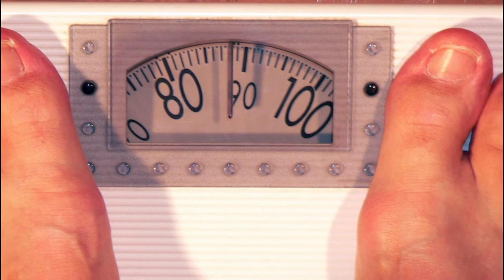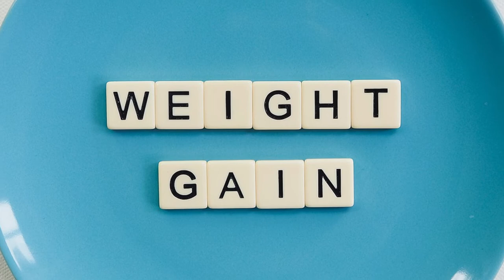Peanut Oil | Groundnut Oil | मूंगफली का तेल | Benefit, Uses & Health Risks | Virgin & Cold Pressed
Health benefits of Peanut Oil: Cold Pressed (Marachekku) Groundnut Oil
मूंगफली का तेल के फायदे

Peanut oil, also known as groundnut oil is a vegetable oil derived from peanuts. It usually has a mild or neutral flavor but, if made with roasted peanuts, has a stronger peanut flavor & aroma. It is used both for general cooking & in case of roasted oil, for added flavor.

Its major component fatty acids are oleic acid (46.8% as olein), linoleic acid (33.4% as linolein) & palmitic acid (10.0% as palmitin). It also contains stearic acid, arachidic acid, behenic acid, lignoceric acid & other fatty acids.

1. Almond Oil | बादाम तेल| Winter Dry Skin & Hair remedy| Home made for Healthy Hair and Skin in Winter

2. Sesame Seeds|Varieties|Benefits। How to Consume|मुट्ठी भर बीज में सेहत का खजाना| तिल तेल अनोखा उपयोग

3. Onion Oil for Hair Regrowth & Hair Fall Control | Homemade | 2 different types | Coldpress & Heating

Benefits of Peanut Oil

1. Maintains Heart Health: No Cholesterol
2. Lowering High BP Levels
3. Contains Antioxidants
4. Improves blood flow
5. Aids in Skin Care

हार्ट के लिएः हार्ट के लिए काफी लाभदायक है. एचडीएल यानी अच्छे कोलेस्ट्रॉल को कम किए बिना हानिकारक कोलेस्ट्रॉल यानी एलडीएल को कम किया जा सकता है.

डायबिटीज के लिएः डायबिटीज रोगियों के लिए फायदेमंद है. मूंगफली तेल में मौजूद ओलिक एसिड इंसुलिन उत्पादन में नकारात्मक प्रभाव डालने वाले इंफ्लेमेटरी साइटोकाइन टीएनएफ-अल्फा के प्रभाव को कम करने में मदद कर सकता है.

दर्द के लिएः मूंगफली के तेल में मौजूद एसट्रिंजेंट जोड़ों के दर्द को गायब कर सकता है.

स्किन के लिएः मूंगफली के तेल में विटामिन ई पाया जाता है, जो स्किन को हेल्दी रखने में मदद कर सकता है.

बालों के लिएः मूंगफली के तेल में कई ऐसे पोषक तत्व पाए जाते हैं जो दो मुंहे बालों और बालों को कमजोर होने से बचा सकते हैं.

Limitations to Use:

Cold-pressed peanut oils may not remove the allergens & thus could be highly dangerous to people with peanut allergy. Most highly refined peanut oils remove peanut allergens & have been shown to be safe for vast majority of peanut-allergic individuals
Fats are of three types:

1. Trans Fats - Hydrogenated Vegetable Oils
Fast Foods, Cakes/Pastries, Chocolate, Deep fried food

2. Saturated Fats:
a. Vegetable Fat - Coconut, Palm Oil
b. Animal Fat - Butter, Ghee, Fatty meat, Full cream dairy products

3. Unsaturated Fats:
a. Polyunsaturated - Corn oil, Soybean Oil, Sunflower Oil, Seeds
b. Monounsaturated - Olive Oil, Canola Oil, Peanut Oil, Sesame Oil, Avocado, Most Nuts

Unsaturated Fats are preferred over Saturated Fats
వేరుశెనగ నూనె | Vēruśenaga nūne | Telugu
கடலை எண்ணெய் | Kadalai eṇṇey | Tamil
ಕಡಲೆಕಾಯಿ ಎಣ್ಣೆ | Kaḍalekāyi eṇṇe | Kannada
നിലക്കടല എണ്ണ | nilakkaṭala eṇṇa | Malayalam
સીંગદાણા તેલ | Sīṅgadāṇā tēla | Gujarati
বাদাম তেল | Bādāma tēla | Bangla
ଭୂତଳ ତେଲ | Odia
खाद्य पदार्थों में कई प्रकार की वसा होती है। इनमें से प्रमुख तीन प्रकार की होती हैं, संतृप्त (सैच्युरेटेड), एकल असंतृप्त (मोनो अनसेचुरेटेड) और बहु-असंतृप्त (पॉली अनसेचुरेटेड)

Cold pressed groundnut oil brands

1. 24 Mantra
2. Vedaka
3. Puvi
4. Thanjai

You can purchase from following places

1. Neighborhood Store
2. Grocery Chains like (i) more superstore (ii) BigBazaar (iii) D Mart
3. Online (i) Amazon: Puvi, Vedaka, Yenstar, 24 Mantra, Anveshan, Hathmic (ii) Flipkart:

Different Cooking Oils

i. Olive Oil: Use extra Virgin for low to medium heat cooking

ii. Vegetable Oils: Canola / Corn / Soybean / Safflower / Palm / Sunflower: They are refined & processed. Lack nutrients. Canola Oil has least amount of Saturated Fats. Use in moderate quantities.

iii. Avocado Oil: It can be used to cook at higher heat but it is expensive.

iv. Sesame Oil: It has high smoke point & can be used for high heat recipes.

v. Walnut Oil: Good ratio of omega-6 to omega-3 fatty acids

vi. Peanut Oil: Highest monounsaturated fat contents among cooking oils.

vii. Coconut Oil: Primarily a saturated fat. It is a good option when cooking at high temperature or Frying food (use in moderation)

viii. Partially Hydrogenated Oils

ix. Flaxseed Oil: Low smoke point. To be used only for dressing.

Oils SFA MUFA PUFA (approximate in g/100g)
Olive 14 73 11
Peanut 17 46 32
Corn 15 30 55
Soybean 16 23 58
Sunflower 11 20 69
Coconut 86 6 2